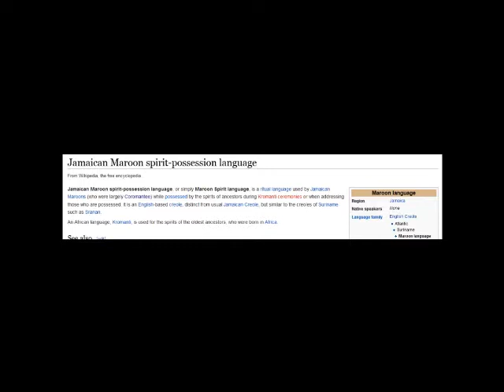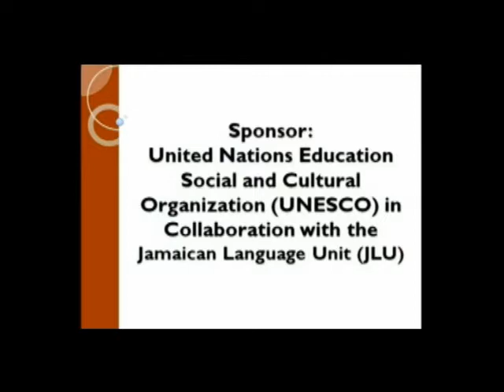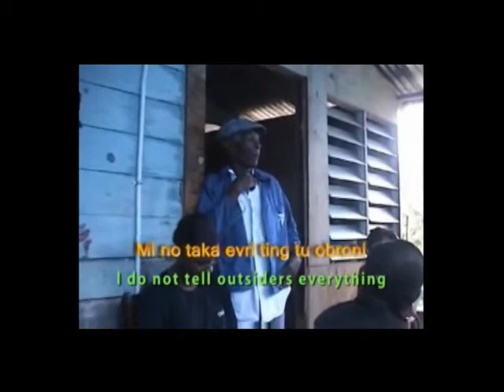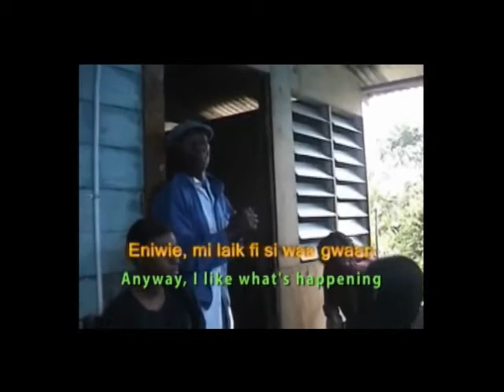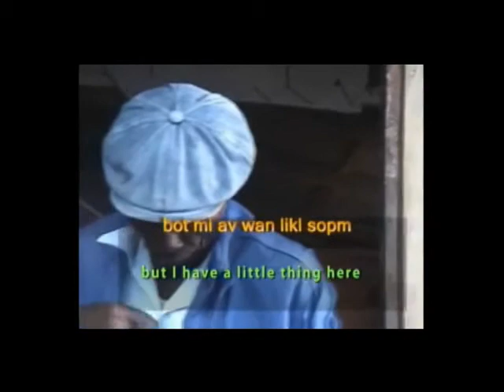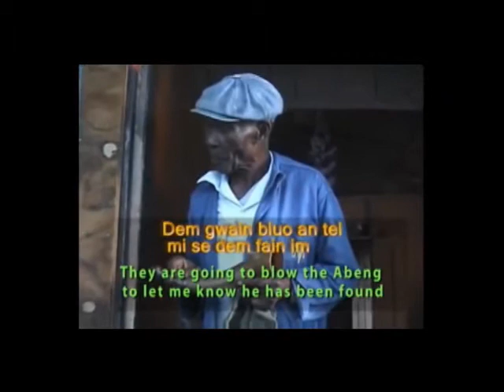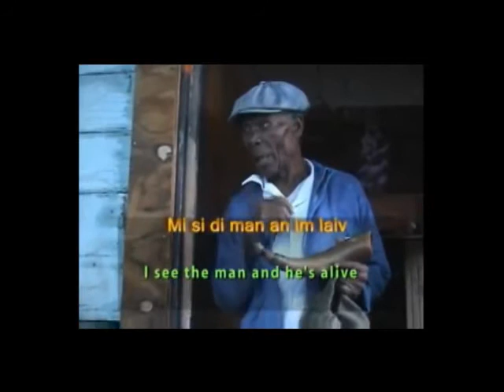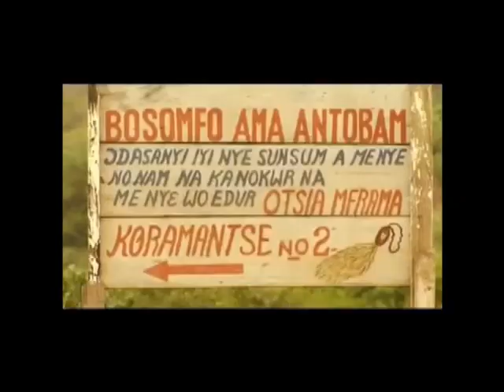African Ancestry DNA Results Presentation by Adisa Korij - Part 3 of 5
This is a rough draft of my African Ancestry DNA Results Presentation, on behalf of Courage MMA Rites of Passage. (detailed ref. availible upon request)

FOR SOME REASON THE TIMING IS OFF IN THE FIRST DOCUMENTARY ``JAMAICA LANGUAGE PROJECT: KROMANTI LANGUAGE. here is the link to watch it properly

CourageMMA.wix.com/couragemma